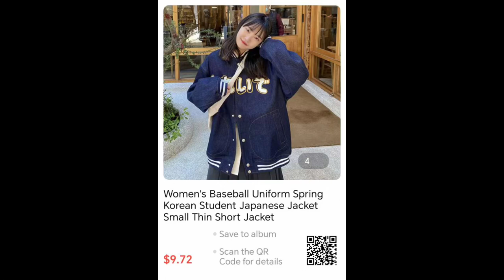Women's Baseball Uniform Spring Korean Student Japanese Jacket Small Thin Short Jacket#baseball